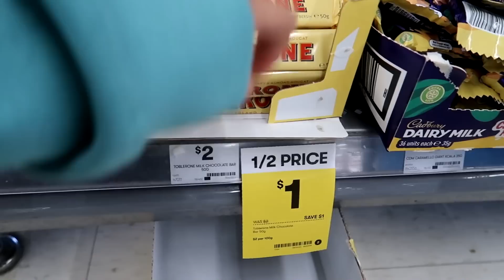UUWE KAMI NG PHILIPPINES❤️ NAMILI NG MGA PASALUBONG PARA SA PAMILYA